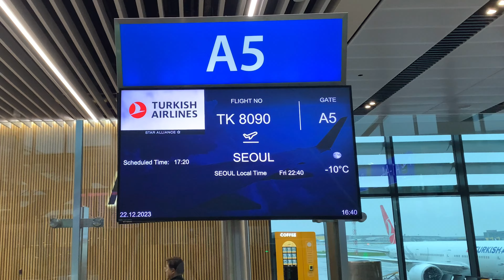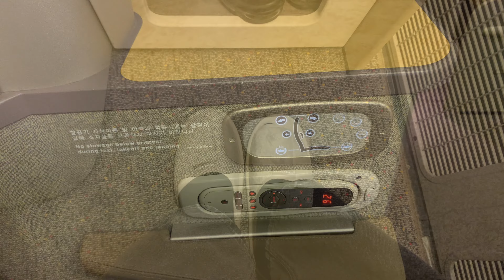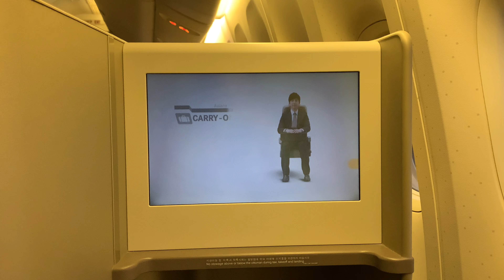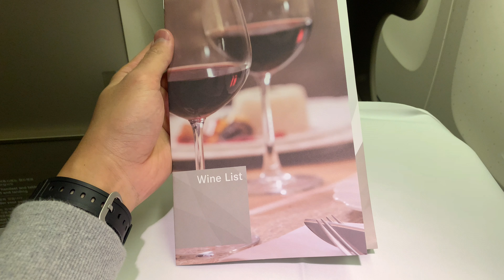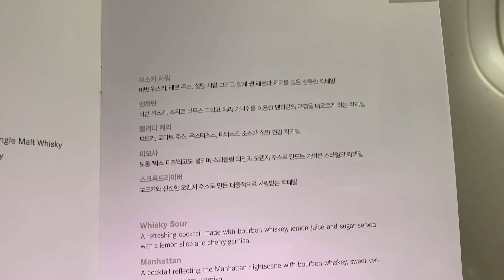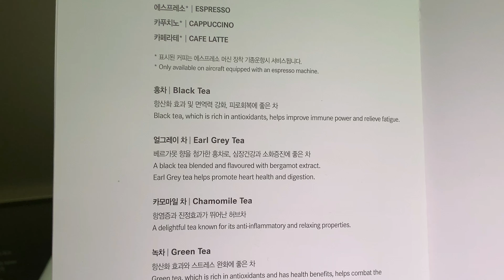아시아나 B777-200 비즈니스 스마티움 | 이스탄불🇹🇷 - 인천🇰🇷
안녕하세요.
이스탄불에서 인천까지 아시아나 항공 B777-200 비즈니스 스마티움 클래스에 탑승했습니다. 같은 비즈니스 스마티움이긴 하나 a350/a380에 설치된 최신형 좌석이 아닌 오래된 좌석이라 세월의 흔적이 느껴졌습니다. 12월에 탑승했는데 비수기인데다가 인기있는 노선이 아니라 탑승률은 20% 정도였고, 그래서 쾌적하게 이용할 수 있었습니다. 한국 사람인지라 국적기가 제일 편하긴 하지만 다른 스타얼라이언스 항공사들에 비해 서비스 질이 점점 떨어지는 건 아쉬울 따름입니다.

항공사: 아시아나
편명: OZ552
기종: B777-200
좌석: 6K
출발: 이스탄불
도착: 서울(인천)
비행시간: 10시간

00:00 인트로
01:05 탑승
01:26 기내
02:30 어메니티
05:20 이륙
06:20 화장실
07:15 메뉴
09:24 첫 번째 식사
14:46 두 번째 식사
17:21 착륙